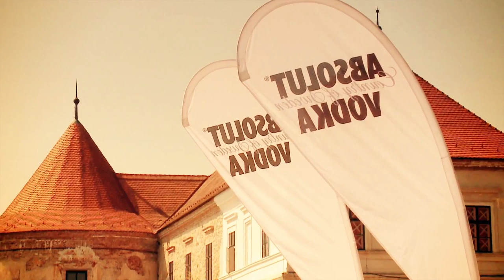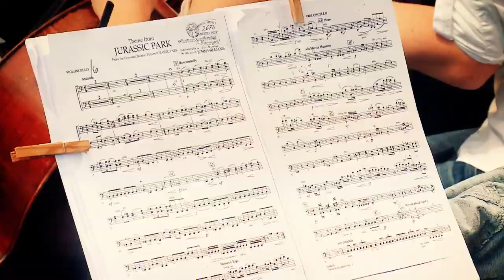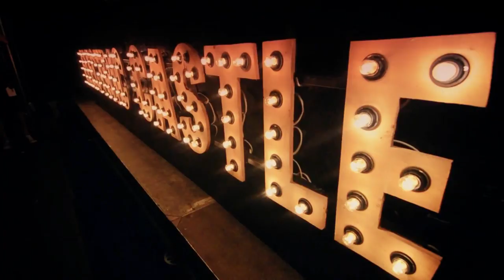ELECTRIC CASTLE - BONTIDA BANFFY CASTLE 2013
ELECTRIC CASTLE will be the first festival in Romania which will take electronic clubbing music and live sounds to a castle in ruins. More than 80 artists will perform on one of the 4 festival stages. Pick an artist name from the left to find out more about it.